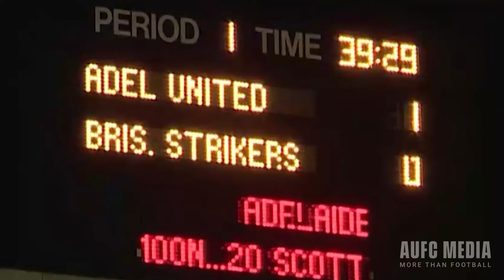United We Are | Ross Aloisi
That first night. That Preliminary Final goal.

Be there for the big moments!